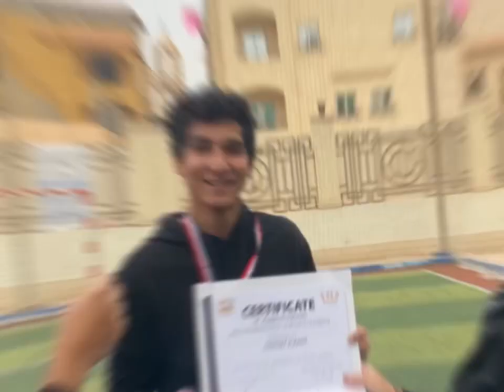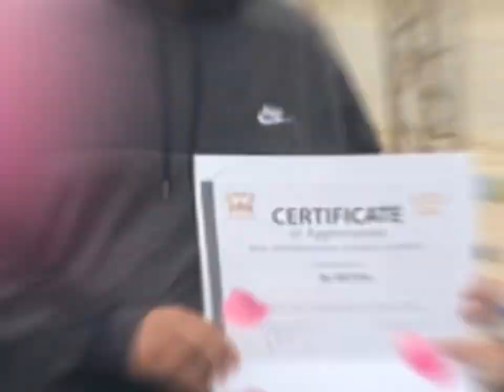20 December 2021